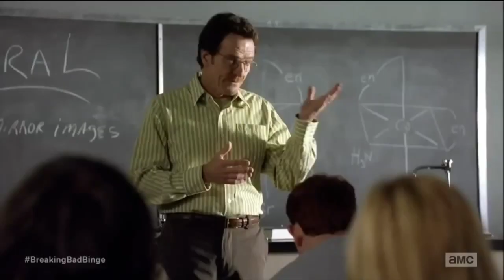Silvio Dante and Walter White lecture us on Thalidomide - Sopranos/Breaking Bad